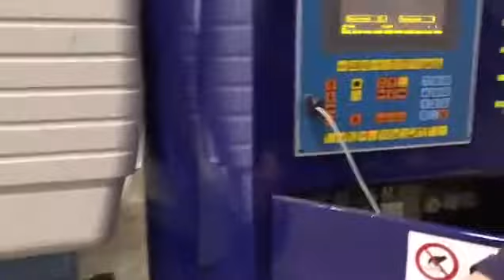INIETTORE SATELLITARE MIR 250 H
INIETTORE SATELLIARE
Injection unit: 250 H
Screw diameter: 30 mm
Shot weight max: 89 g / ps
Shot weight max:: 106 cm3
Hours worked 8
Dimensions: 1900x500x850 mm
Notes: as new